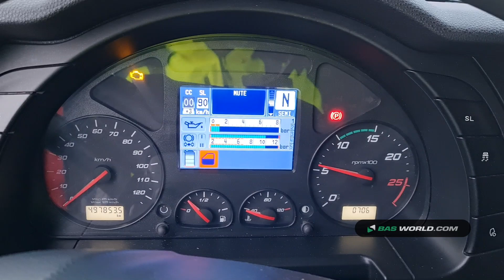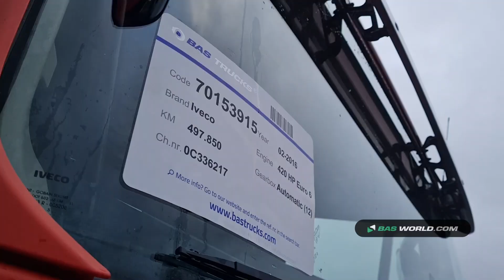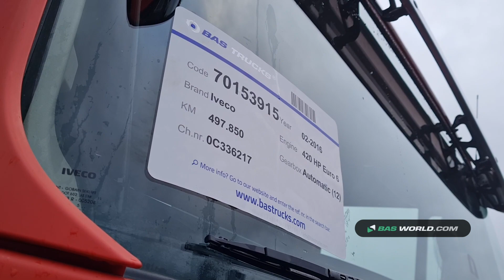70153915 Iveco Stralis